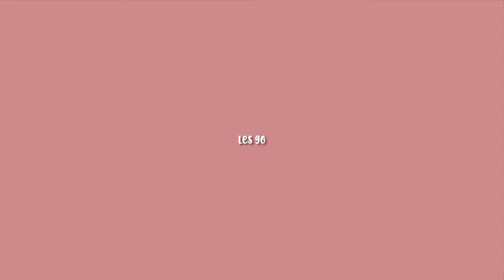food, kids, sleep, repeat | janda baik chill vlog ep 3